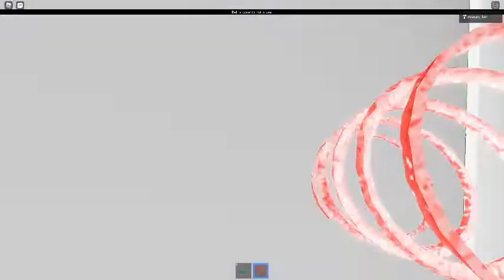Ceiling Fan 3435 In Toucan Fan's Haunted Fan Land